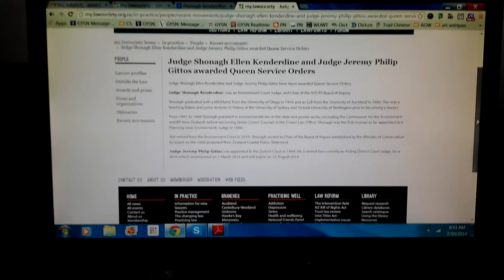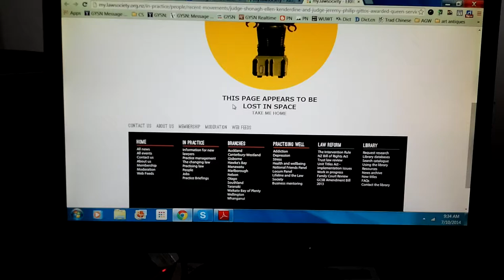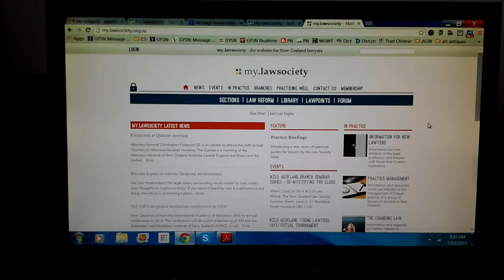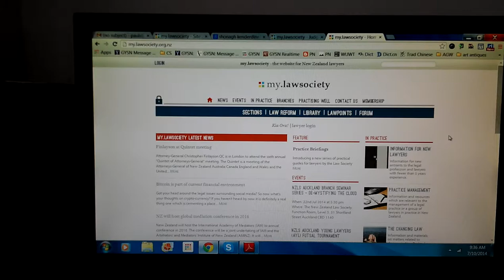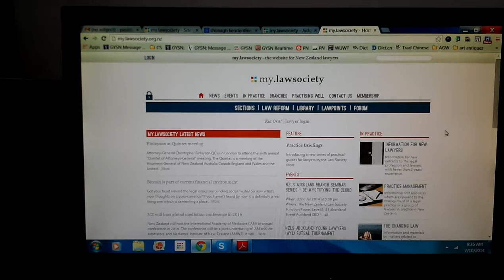The NZ Law Society covers up for Kenderdine